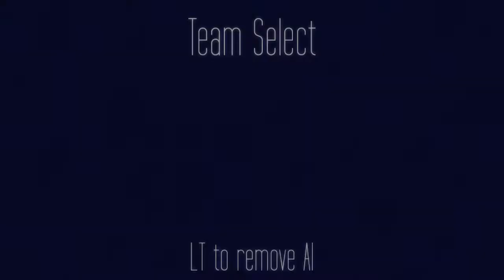Let's Look At - ROCKETSROCKETSROCKETS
Let's check out a game in which things blow up!